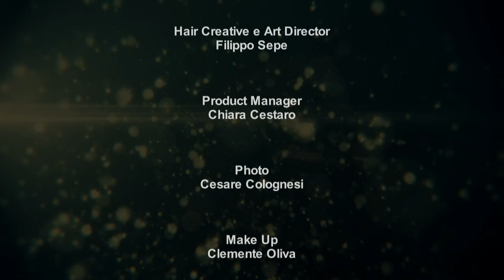Spot EVERYGREEN Muster Dikson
Spot  EVERYGREEN
 regia : Giuseppe Monsurrò
 produzione: GMidea
 client: Muster & Dikson S.p.A